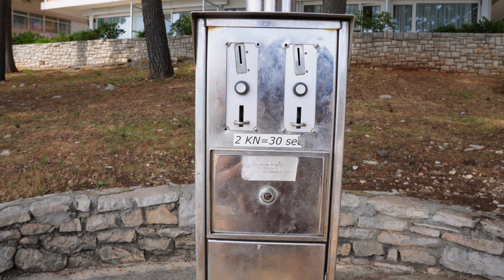クロアチア人彼女と国際結婚の手続きが完了【国際カップル】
今回は先月に配信した動画内で言っていた通り、クロアチアでの国際結婚を成立させるための最終ステップである式をザグレブで完了させてきました。パートナーの兄弟やその家族など集まれる最低限の人数でのみで式を終えました。
教会で行う僕とパートナーが望む結婚式は来年夏に行う予定です。それには日本から家族や友達も招待予定で盛大なものになると思います !!

ザグレブで式を終えた後はダルマチア地方に戻り、プリモシュテンという大きな人気ビーチへ遊びに行きました。クロアチアでのビーチに関するプチ情報も動画内で話しているので是非最後までご覧ください !!